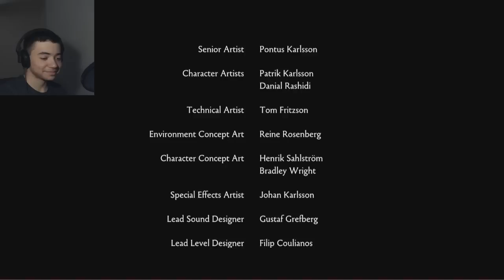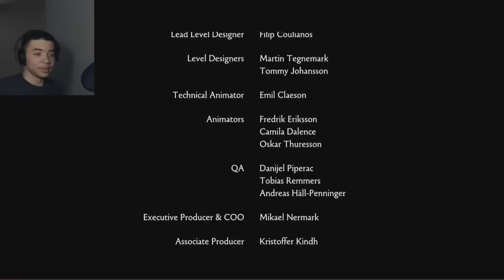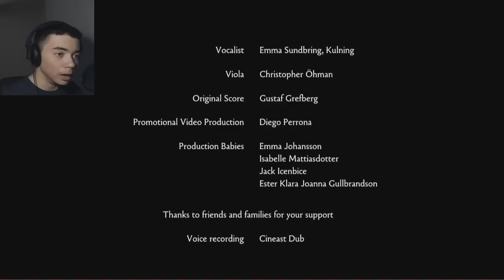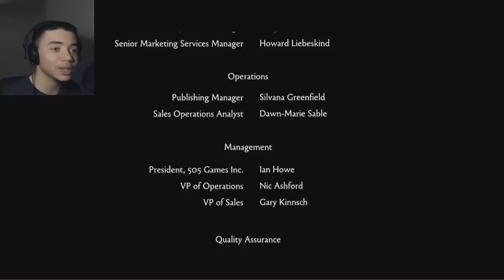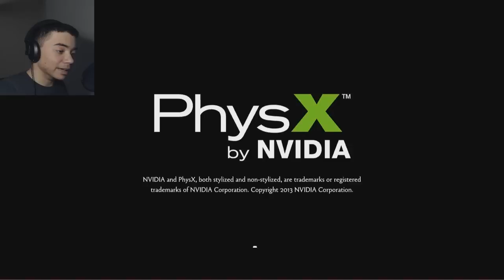THE FEELS - Brothers - A Tale of Two Sons - #7 END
Everything ends here... I'm glad i experienced such an amazing game, and i'm glad you got to experience it with me... ON TO THE NEXT ONE!